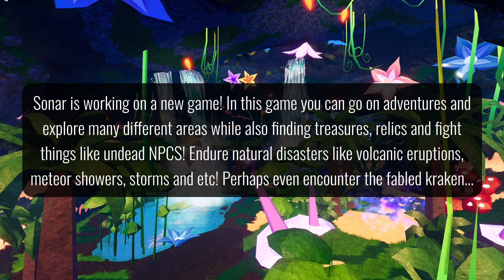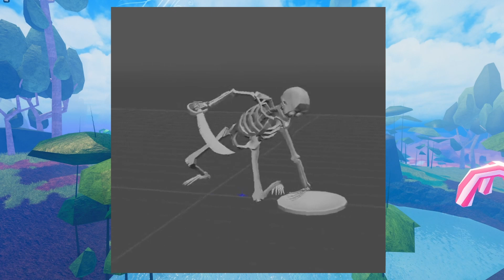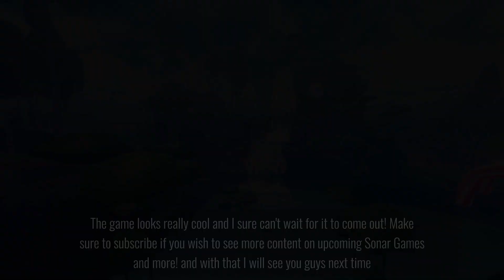Winds of Fortune | New Sonar Game! | Sailing? | WoF | Roblox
This is the new game Sonar Studios is currently working on! It's a really cool sailing game where you can explore, find loot, and fight monsters!

Ignore this :

Roblox Update Creatures of Sonaria Dragon Adventures Sailing Winds of Fortune Pirates Kraken Loot Explore RPG new game youtube arswayladon sonar studios WoF CoS DA